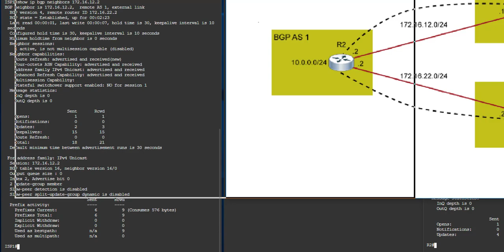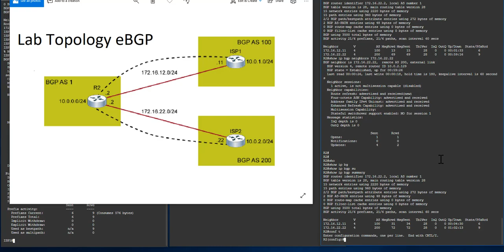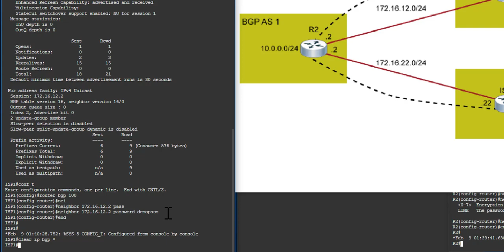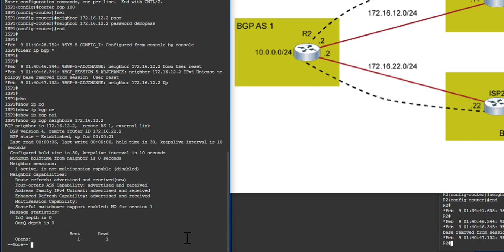3. Secure BGP peers using MD5 authentication - BGP Hands-on Series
3. Secure BGP peers using MD5 authentication - BGP Hands-on Series